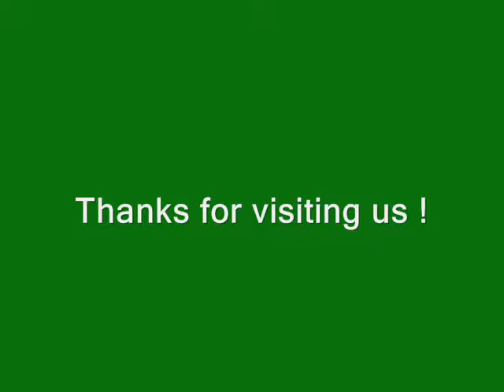Get Best Deals in Rajasthan Vacation Packages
MyVacationsIndia Offers - Rajasthan Vacation, Rajasthan Holiday Vacation, Vacation in Rajasthan at Lowest Rates in India.